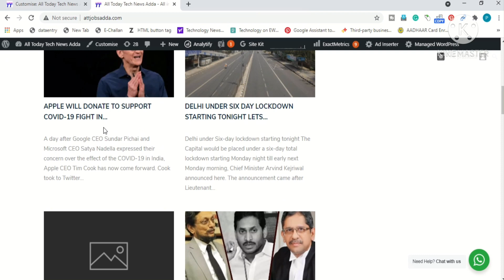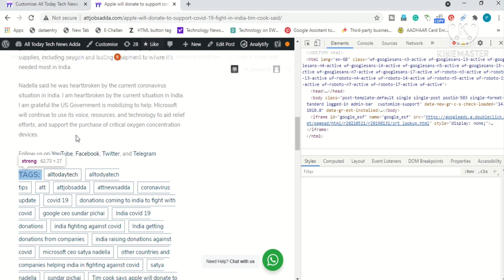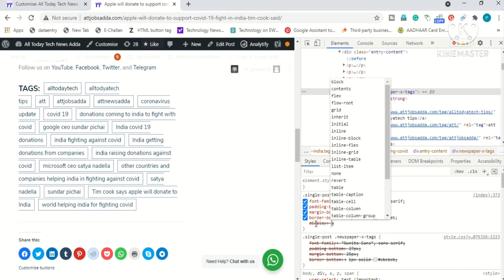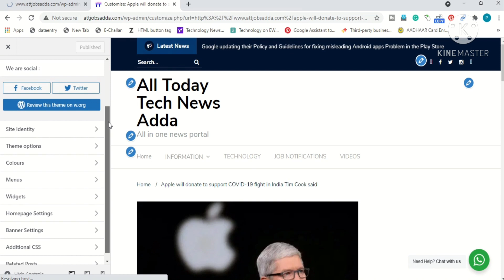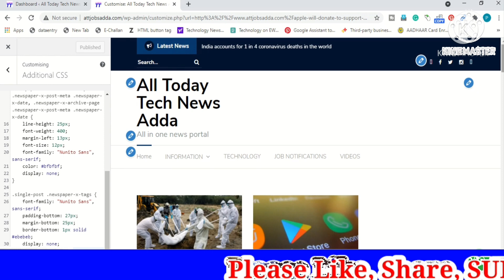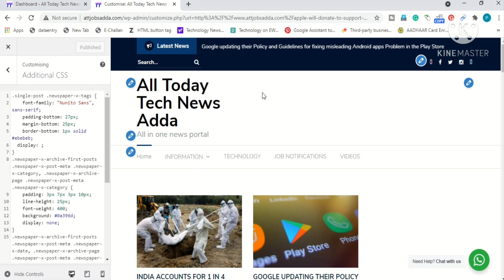how to hide tags in wordpress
In this video, I will show you how to hide tags in WordPress. This technique is useful to all types of sites not only for WordPress. If you use this technique to other parts of the site also depending on our skills.

00:00 - [ Introduction to the channel ]
00:15 - [ Explaining the technique ]
05:00 - [ Final remarks ]

Channel Key Words:
hide tags
Technology
alltodaytech
att tips
all today tech tips
alltodaytech tips
how to use technology
Telugu Tutorials
Telugu Technology Videos
Telugu Reviews
Mobile Videos
pc videos
Computer tutorials
Technology Tutorials
Education tutorials
Education videos
competitive videos
Government schemes
Government news
International news
National news
Funny videos
funny videos tutorials
Prank videos
Prank tutorials